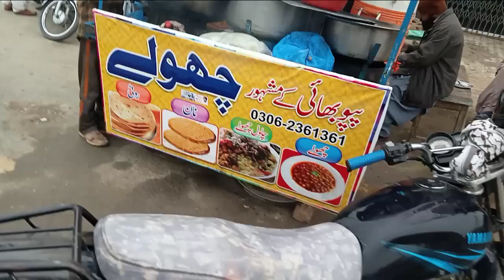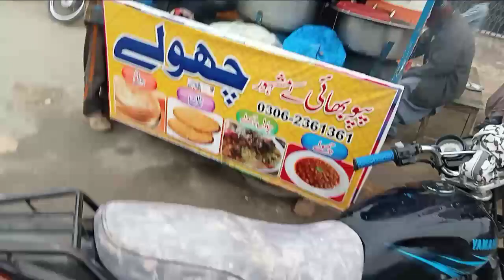dil to krta Hy aj sabzi koi bhi na lon